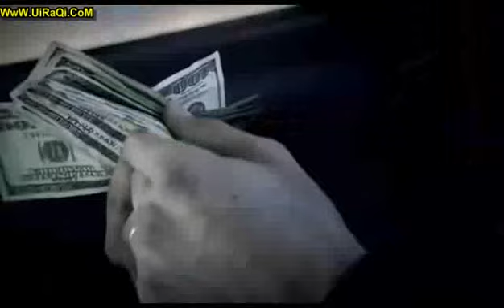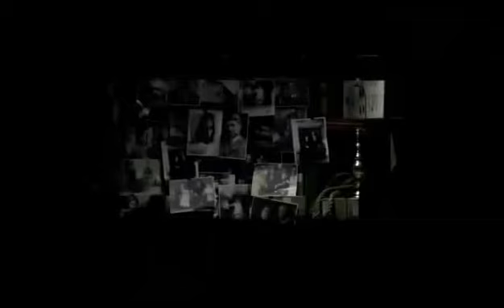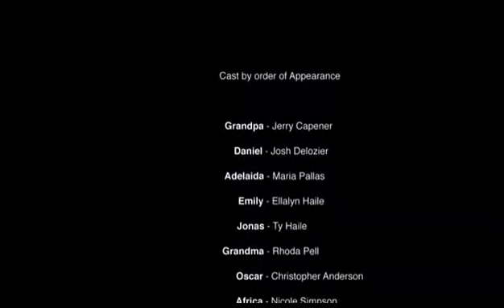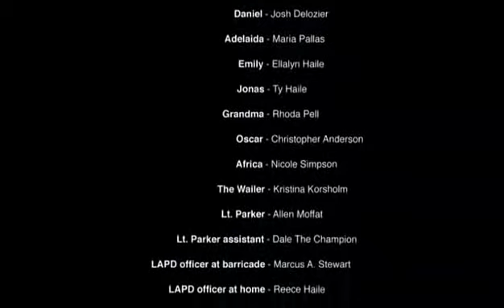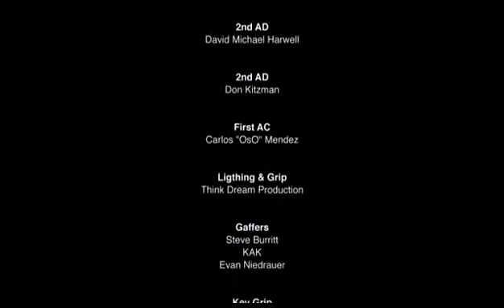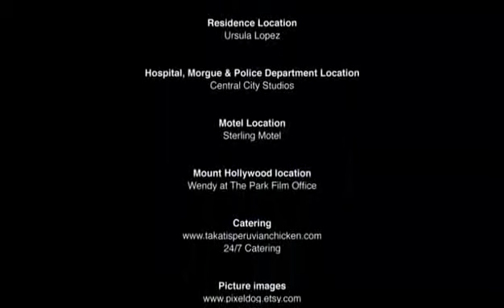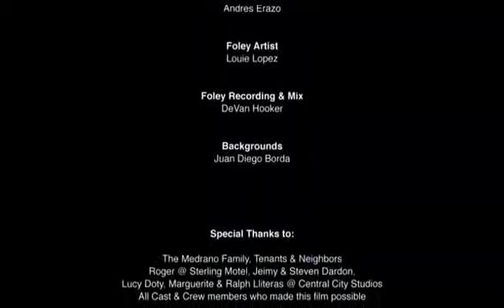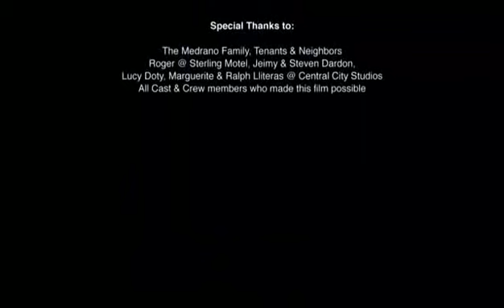فيلم الرعب The Wailer 3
فيلم الرعب The Wailer 3 كامل ومترجم